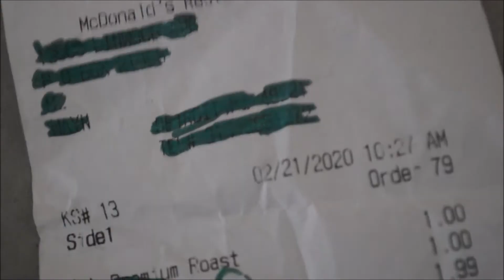Week 40, e 3